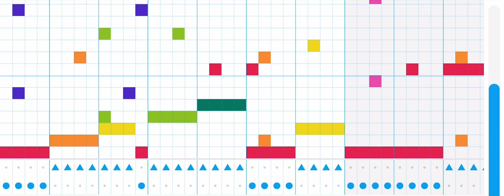My song 13